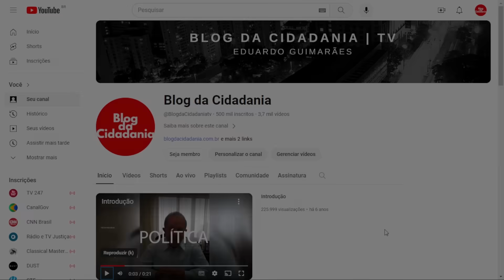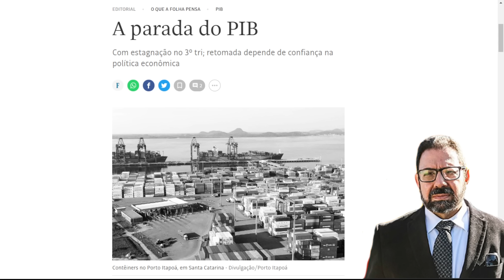Mídia elogia economia sob Lula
O elogio é altamente significativo porque reconhece que Lula surpreendeu o Brasil e o mundo tirando a economia da recessão que estava sendo prevista.